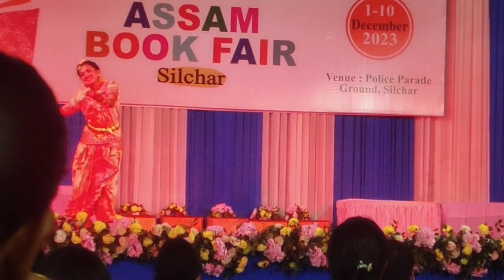Saraswati Vandana. Assam Book Fair Stage. Gaudiya Nritya ClassicalDance.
Performance: Sreejani Deb
Guru: Sri Chandan Mazumder & Smti Chandrima Niyogi.
Choreography: Dr. Mahua Mukherjee
vocal: Pt.Amitabho Mukherjee.
Dance School: Nrityayan, Silchar.

Sreejani performing at Assam Book Fair, Silchar Police Parade Ground as a participant/ student of Order khulis GuruCharan College, Silchar.